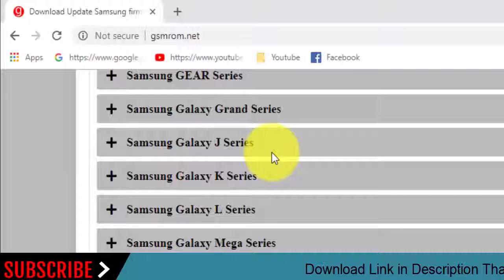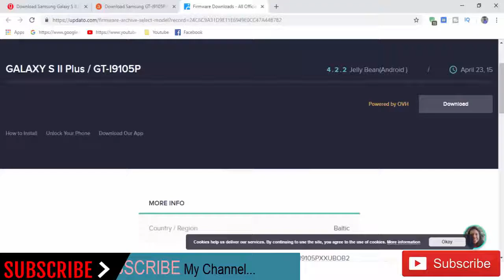Download Samsung Galaxy S II Plus GT-I9105P Stock Rom ! Official Firmware Update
In this Website (gsmrom.net) we have managed to share the Original Samsung Stock Rom (firmware) for all the available Samsung Devices. we will give you a tutorial on how to update the firmware of your Samsung Galaxy S  III  GT-I9105P     .

Required for this is:
- your Galaxy S III Plus GT-I9105P , with at least 30 percent charge.